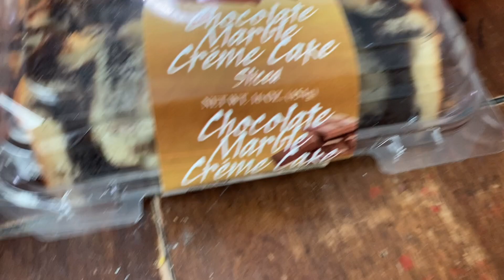Limpiando cuidando a nathan